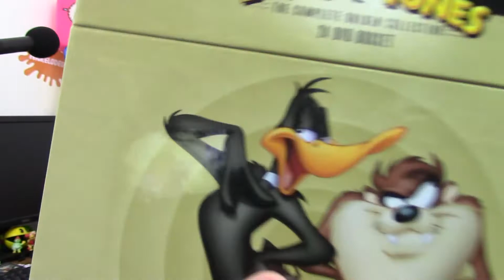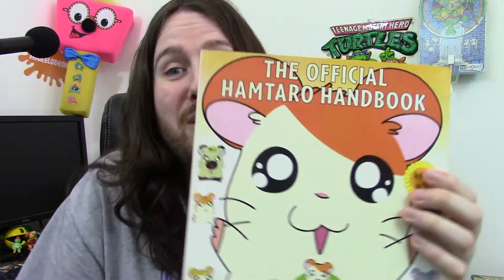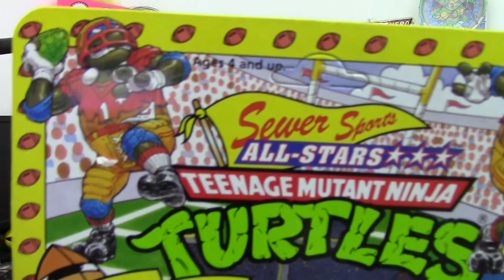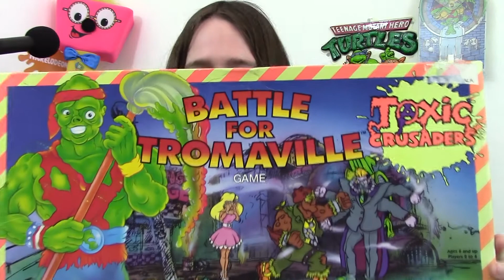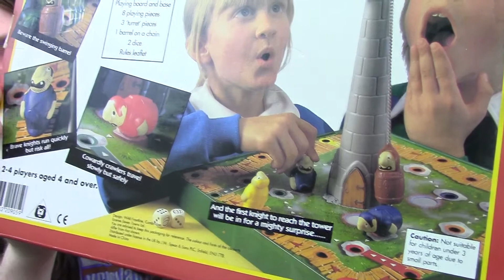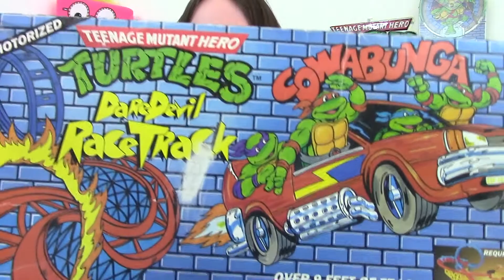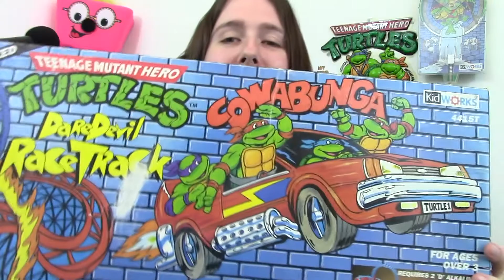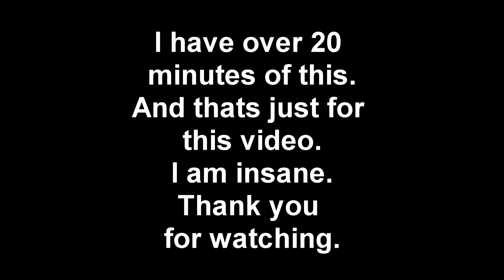Toy collection update (April 2015) - Birthday haul | Odd Pod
More additions to my growing retro toy collection, this one is a birthday haul, I turned 30 on the 26th April 2015 and this is what I got. As you can see by the thumbnail, one of the things I got was a new Boglin.

Odd Pod is a channel all about nostalgia. Retro toys, games, cartoons, food and so much more! If you love looking back at all the great things from your childhood in the 80's and 90's then Odd Pod is the channel for you.
Here are a few of the different shows you can see on this channel:

Toy Reviews: I review all the 80's and 90's toys you loved as a kid

Retro games: I review retro games and also do gameplay videos sometimes with special guests

Oddelicious: I review retro food and drink from my childhood and hopefully yours

Temporary blindness: I open things like Pogs, stickers, cards and anything else that you dont know whats inside until you open it.

Cartoon Reviews: Lots of great retro cartoons reviewed by Flip and Dan

These are just a few of the shows on Odd Pod and they are full of nostalgic retro fun so please subscribe and support Odd Pod as we look back at all the great things from our childhood.

Odd Pod is a part of Generation Rad, check out the other members below: